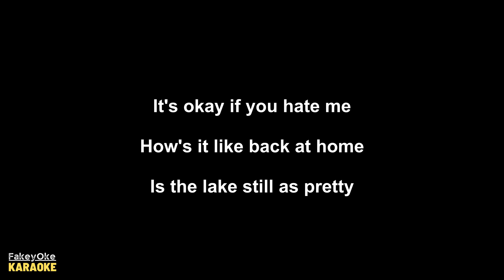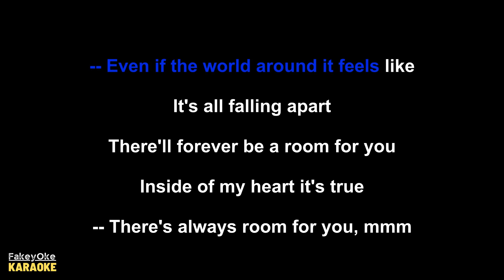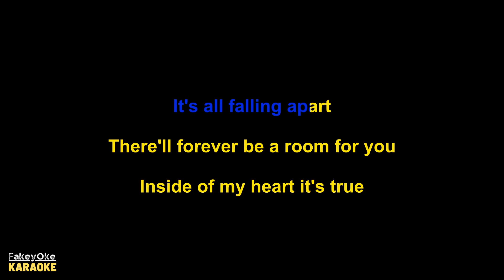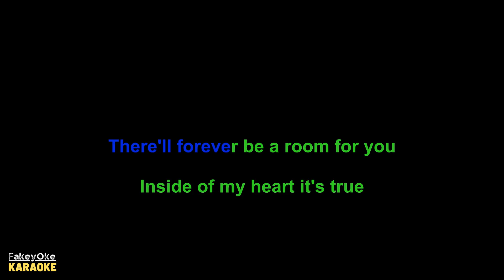grentperez & Lyn Lapid - Room For You [Karaoke]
Karaoke Instrumental - Room For You - grentperez & Lyn Lapid